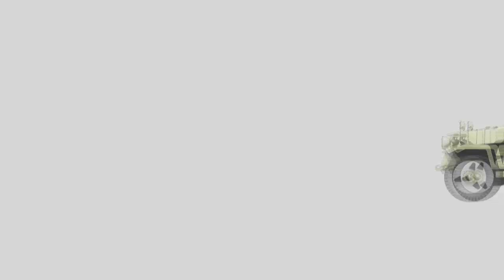Jammit Half Tracks Song of the Day 8-10-13